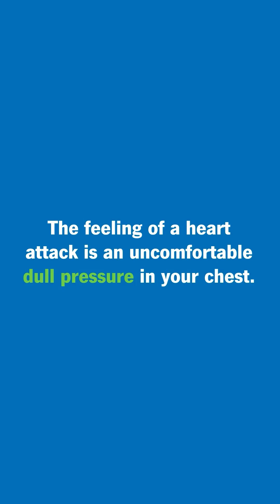Difference between a heart attack and a panic attack.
Is it a heart attack or just a panic attack? Learn the key signs that separate panic attacks from heart attacks, what symptoms to watch for, and when to call 911.